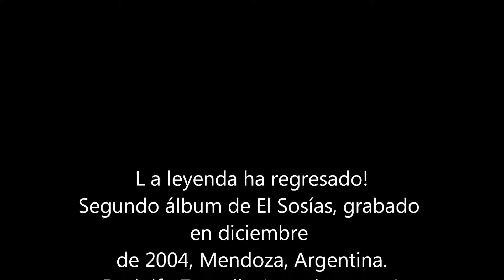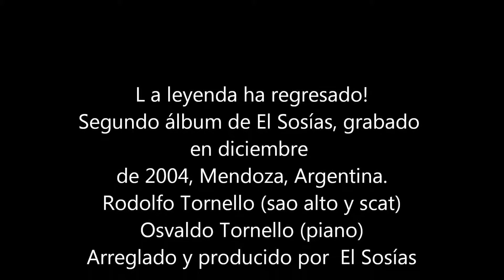La leyenda ha regresado! (FULL ALBUM)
1-La leyenda ha regresado(Rodolfo y Osvaldo Tornello)

2-Blues-acho(Pablo Kusselman)

3-¿Te acordás de mi?(Rodolfo Tornello)

4-Autumn Leaves-take 2-(Kosma-Mercer)

5-De noche(Osvaldo Tornello)

6-Zamba para la viuda(Leguizamón-Perez)

7-Autumn Leaves-take 1-(Kosma-Mercer)

8-Someday my prince will come(Churchill-Morey)

9-Take five(Desmond-Brubeck)

Grabado en septiembre de 2004 en La Viscachera Estudio Mendoza, Mendoza, Argentina.
Rodolfo Tornello (saxo alto y scat).